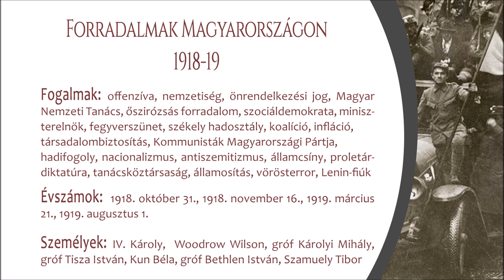Forradalmak Magyarországon 1918-19-ben (Közép szint)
0:00 Intro 0:09 A Magyar Nemzeti Tanács megalakulása 2:03 Az őszirózsás forradalom 3:15 Károlyi Mihály külpolitikai tévedése 5:13 A demokratikus átalakulás kísérlete 7:42 A polgári kormány baloldali és jobboldali ellenzéke 9:18 A baloldali államcsíny 10:46 A magyarországi tanácsköztársaság 12:26 A tanácsköztársaság megítélése és ellenzéke 13:46 A forradalmi honvédő háború és a vörösterror 15:05 A tanácsköztársaság bukása

A TÉMÁHOZ KAPCSOLÓDÓ ÉRETTSÉGI MINTAFELADATOK (megoldókulccsal) 🏆

Támogatás 🙏 küldéséhez szükséges adatok 💳
Számlatulajdonos: Vécsei Zoltán
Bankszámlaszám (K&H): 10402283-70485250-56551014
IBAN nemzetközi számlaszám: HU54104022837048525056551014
Az utalásnál, a közleményben feltétlenül add meg email-címedet, mert csak így tudok kapcsolatba lépni Veled! 🎁

A témák feldolgozásához használt és ajánlott irodalmak:
Romsics Ignác - Magyarország története, Kossuth Kiadó Zrt., 2017.
Herber Attila - Martos Ida - Moss László - Tisza László, TÖRTÉNELEM 1-6., Reáltanoda Alapítvány, 2008.